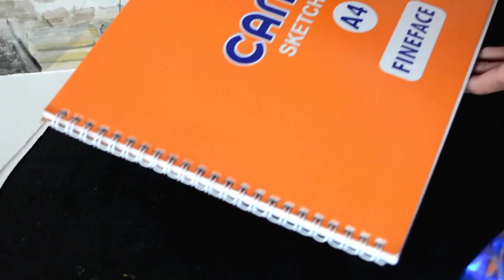Soft Loose Rose Watercolor Painting Techniques | Watercolor Illustration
Wet on wet rose painting
Loose Watercolor Painting Techniques
Beautiful Loosen up flower painting
Easy way to paint roses